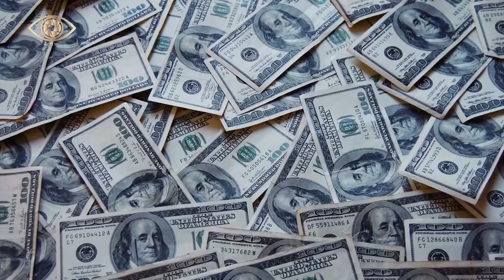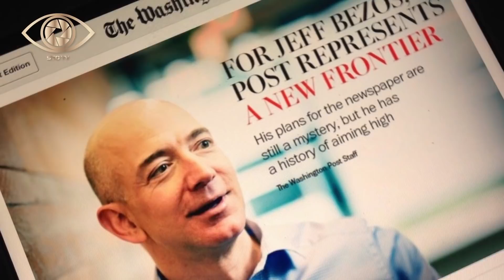Acun Ilıcalı Zengin Mi Serveti Ne Kadar? (TÜRK ZENGİNLER SIRALAMASI 2020)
STC TV İnternet Televizyonu'nda yeni bir videoyla karşınızdayız.

Bu videomuzda sizlere, Türkiye'nin en zengin insanları, sıralaması, Türkiye'nin zenginlik listesini oluşturduk hazırladık. Acun Ilıcalı'nın mal varlığı ne kadar, Acun Ne Kadar zengin, Acun'un Miami'deki evi, Erman Ilıcak, Acun Ilıcalı, Vehbi Koç, Rahmi Koç, Ali Ağaoğlu, Murat Ülker, Sabri Ülker, Ferit Şahenk kısacası Türkiyenin zenginleri hakkında her şey bu videoda sizlerle olacak...